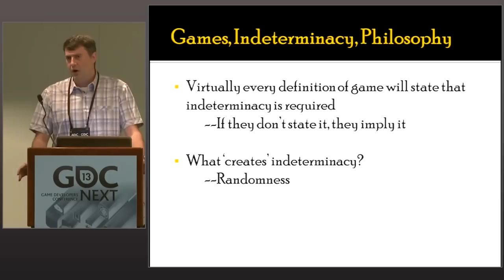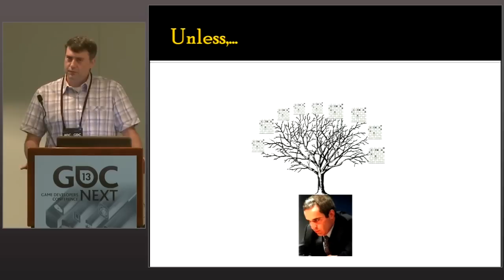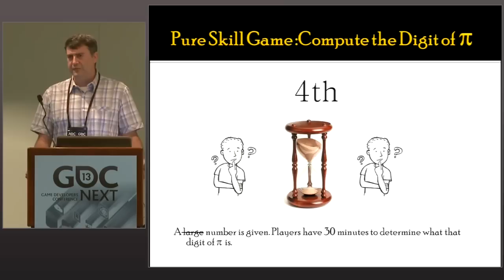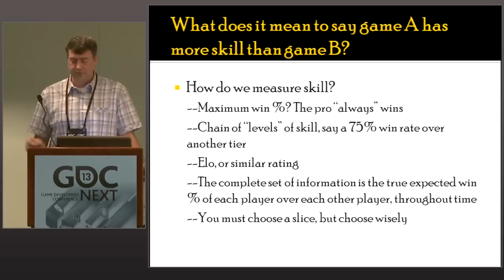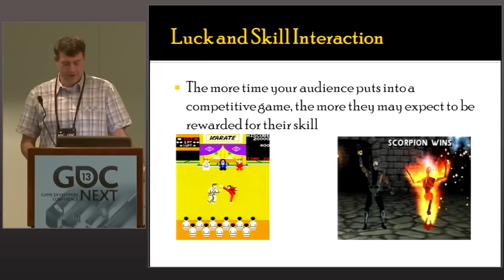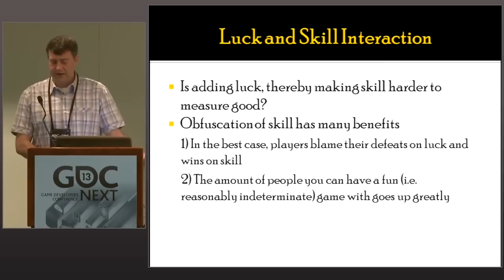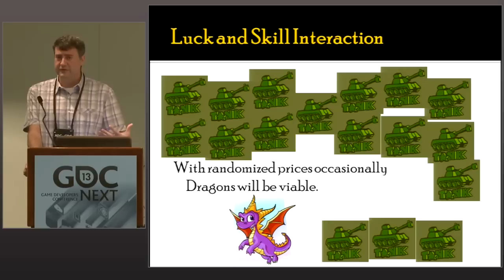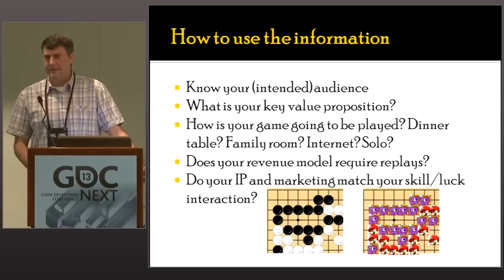Luck and Skill in Games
In this 2013 GDC Next session, designer Skaff Elias aims to explain how to balance luck and skill in the art of game design, making them interweave properly to create a proper challenge for players.